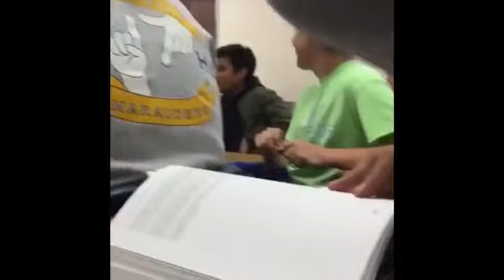VINE MEMES THAT MAKE ME FEEL BETTER